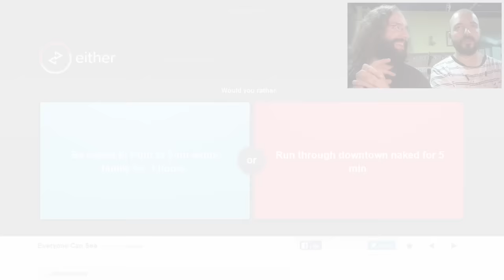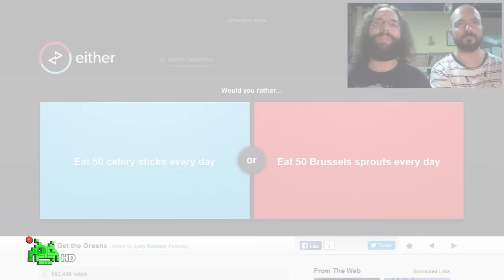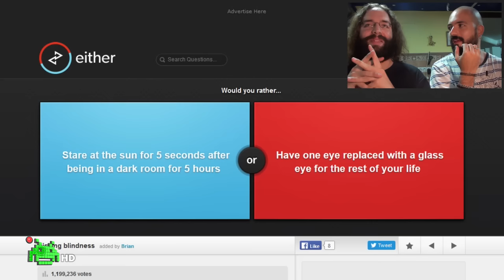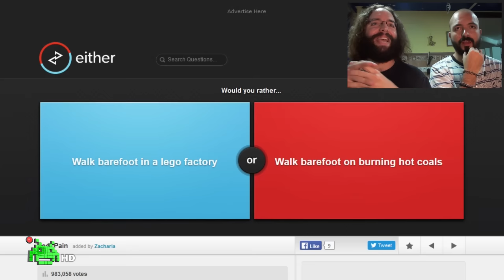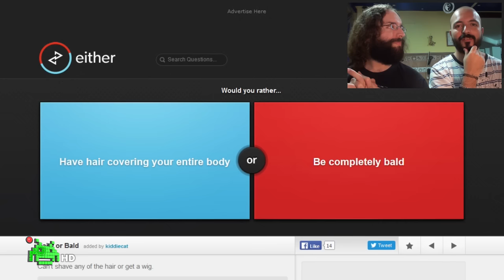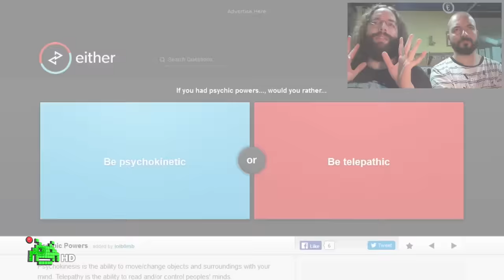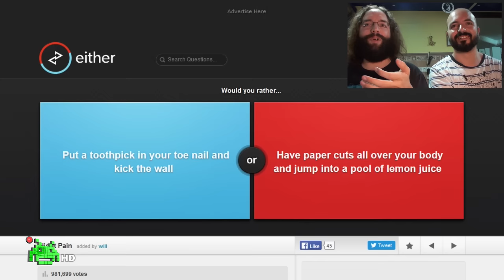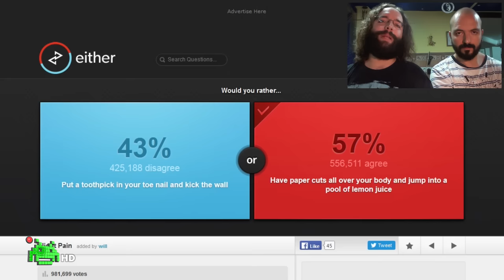¿Qué Prefieres? | WOULD YOU RATHER | [EJSP]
¡Respondiendo a situaciones muy incómodas! ¿Qué preferimos?

¿Te gusta lo que hacemos? ¡Ayúdanos a mejorar!

Nuestro canal tiene contenido de WWE 2K, pero también, aparte de retos, reacciones, etc... tenemos una importante sección para gameplays de juegos indie llamada "EJA" (Estamos Jugando A).